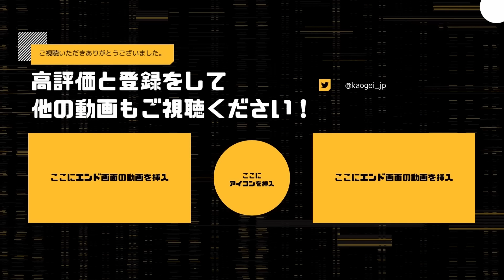このマップでこの生成はちょっと酷くないかい？ | Dead by Daylight【顔芸】